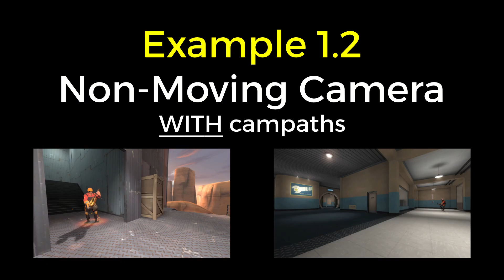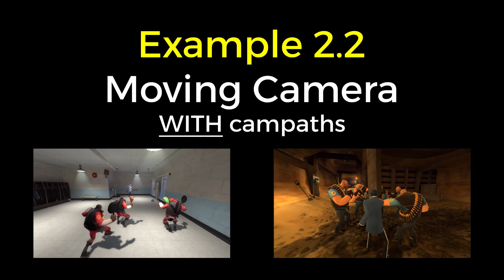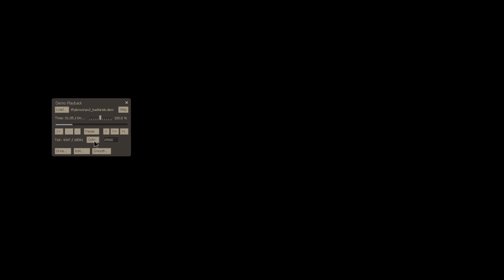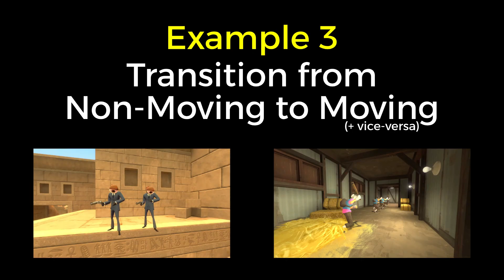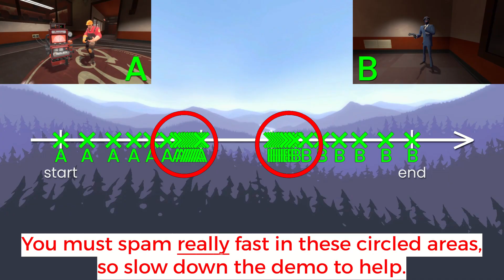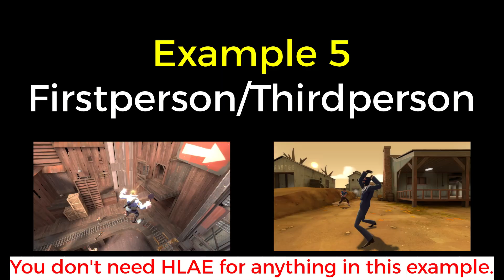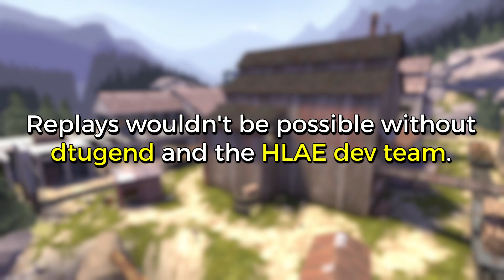How to get TF2 Replays/Freecam (HLAE) - FAST Tutorial p2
This is part 2 of the fast tutorial guide (freecam in 1 minute / replays in any server) on how to get a free camera third-person perspective in TF2 for any server, including Valve/casual servers and community servers, just like in Replays. It teaches how to use Lawena and HLAE, along with the basics of HLAE campaths.

All the controls/keybinds used in this video were set in the first part.

TIMESTAMPS
0:00 Intro to Campaths
1:05 Ex1.2: Non-Moving WITH Campaths
2:55 Ex2.1: Moving WITHOUT Campaths
3:56 Ex2.2: Moving WITH Campaths
6:38 Ex3: Smooth Transition from Non-Moving to Moving
9:23 Ex4.1: Linear Motion Camera WITHOUT Campaths
10:30 Ex4.2: Linear Motion Camera WITH Campaths
12:08 Ex5: First/Thirdperson/Mayamode
15:19 Conclusion (support HLAE!)

SPECIAL THANKS
dtugend + HLAE dev team
Everyone who provided feedback